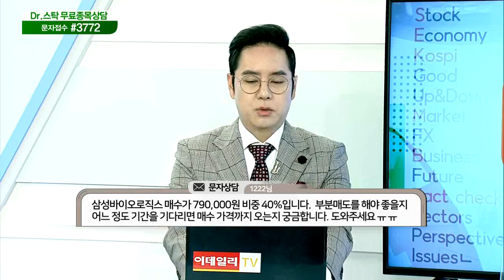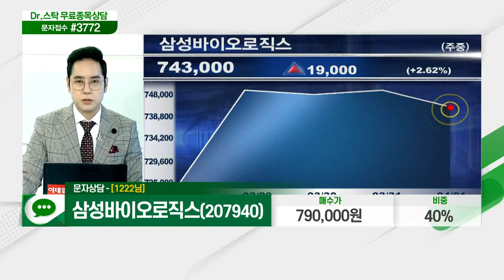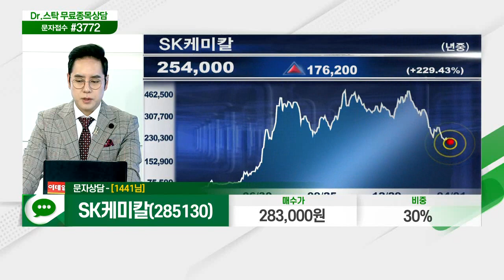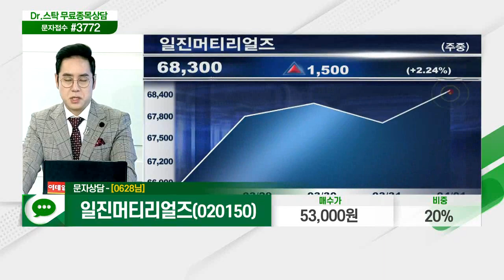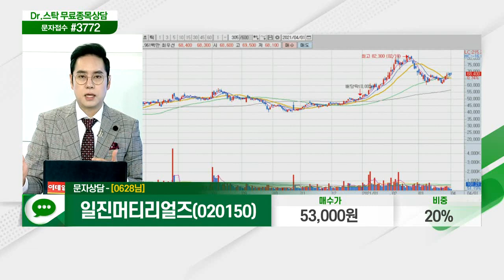팬엔터테인먼트,동화기업,현대차,SK이노베이션,두산인프라코어,삼성바이오로직스,쏠리드,와이지엔터테인먼트,대화제약,지트리비앤티,SK케미칼,일진머티리얼즈_닥터의 처방전 (20210401)